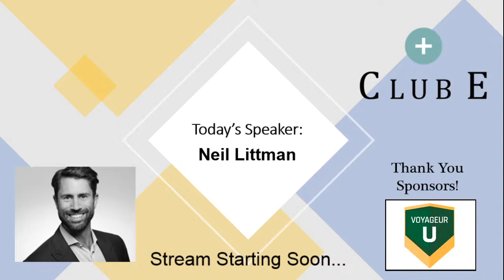The Best Investment You’ll Ever Make | Neil Littman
Club E will be joined by Neil Littman, Founder and CEO of Bioverge to discuss investing within the startup and private markets.
Investing in the venture capital asset class is now more accessible than ever.  For the first time, retail investors can now invest in high-growth and high impact startups working to solve some of the world’s most challenging problems.
Learning Objectives:
• Learn about the benefits of diversifying your portfolio with alternative assets

• Learn about the latest innovations in the life science and biotech space

• Learn about how you can construct your portfolio with VC-style investments
About Neil:
Neil Littman is the Founder, CEO and General Partner of Bioverge, a highly curated impact investment platform exclusively dedicated to healthcare. Previously, Neil was Vice President of Business Development at Notable Labs through the completion of the company’s $40M Series B.  Prior to that, Neil was a healthcare investment banker and worked on transactions totalling over $1 billion. Neil has a Master’s in Biotechnology from Johns Hopkins and an BA in Molecular Biology.